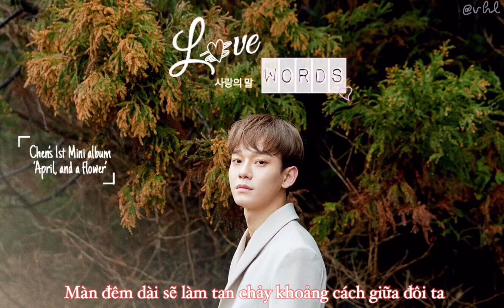[ Vietsub ] Chen - Love Words 첸 - 사랑의 말